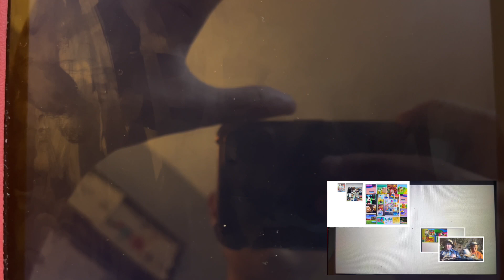Up To Faster Comparison 11